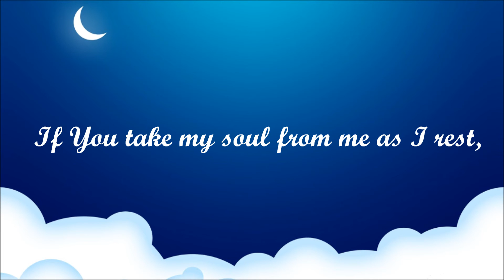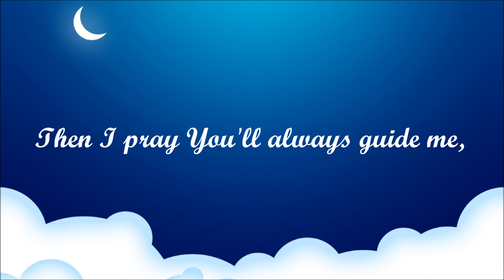Dawud Wharnsby Ali | Lullaby + Lyrics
"And it is He who has made the night for you as clothing and sleep [a means for] rest and has made the day a resurrection." [Al-Furqan, 25:47]
. Ibn Abbas reported that Allah’s Messenger said: Purify these bodies and Allah will purify you, for there is no slave who goes to sleep in a state of purity but an Angel spends the night with him, and every time he turns over, [the Angel] says, ‘O Allah! Forgive Your slave, for he went to bed in a state of purity.’ [at-Tabaranee]
Good night ♥